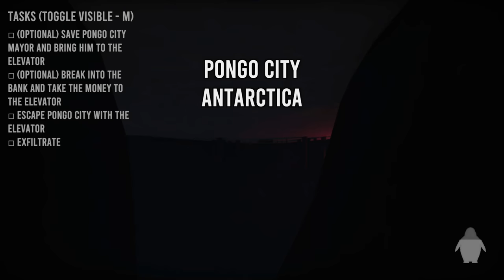The Greatest Penguin Heist of All Time...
We gear up to face the most challenging heists in penguin history.

KREW!